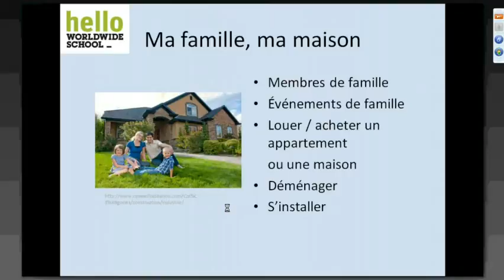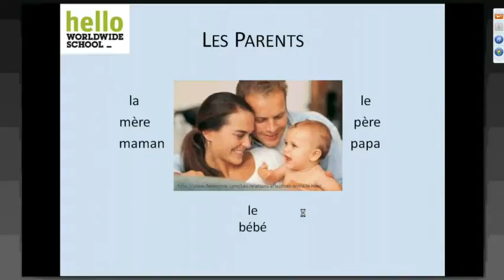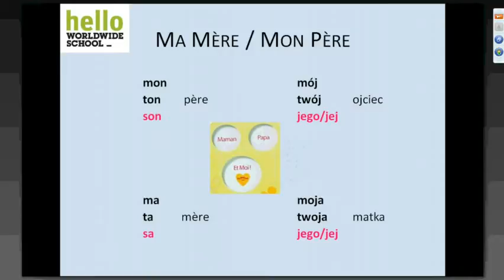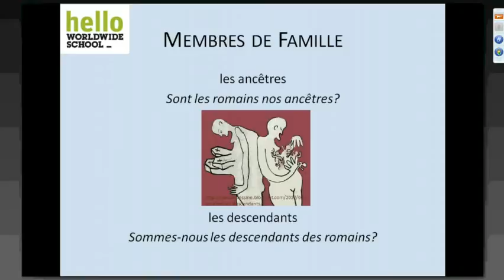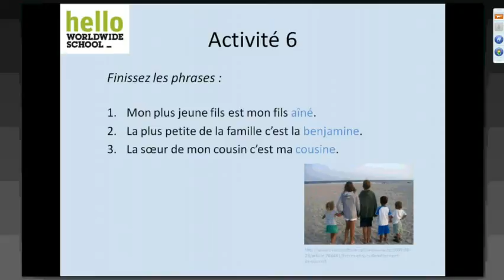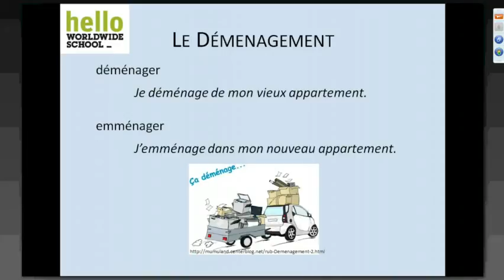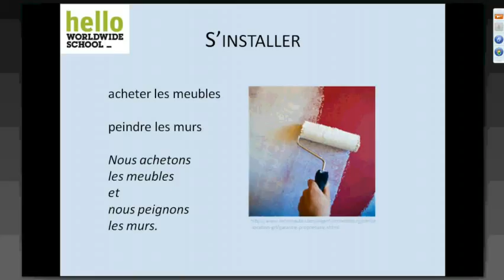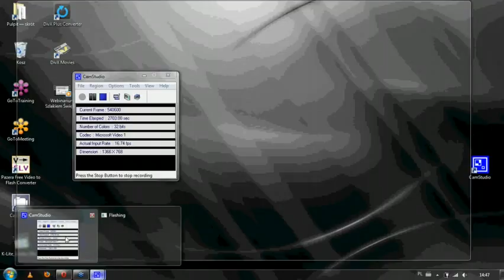(FR) Webinar Ma famille, ma maison czyli o francuskiej rodzinie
Tym razem zajrzymy do francuskiego domu i przywitamy się z wszystkimi członkami rodziny. Będziemy im towarzyszyć w najważniejszych wydarzeniach w życiu, takich jak narodziny, ślub czy kupno mieszkania. Co więcej, nie zabraknie nas przy urządzaniu domu, przeprowadzce, ba... wprosimy się nawet na parapetówkę!